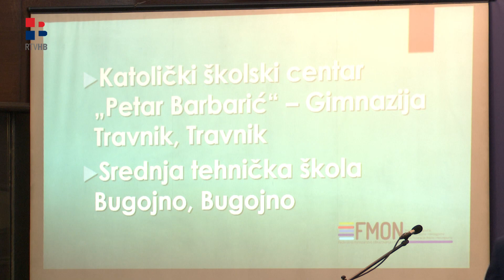RTV HB | Nagrađeni najbolji učenici